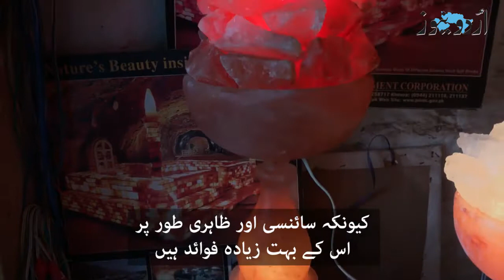عرب ممالک میں کھیوڑہ کے گُلابی نمک کی مانگ |اردونیوز